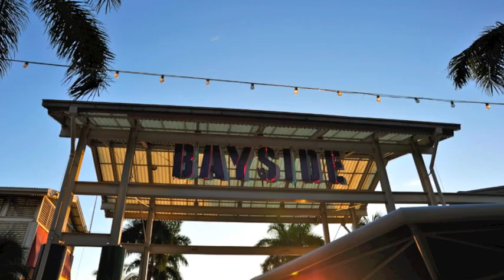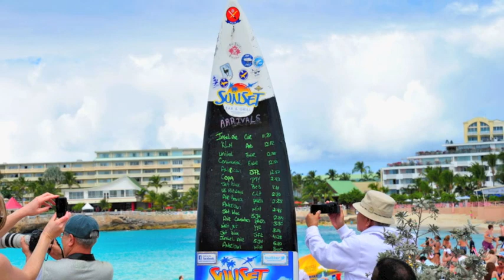Singlescruise.com NCL Epic 2012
A short film of great people from all over the world having some fun and becoming friends.